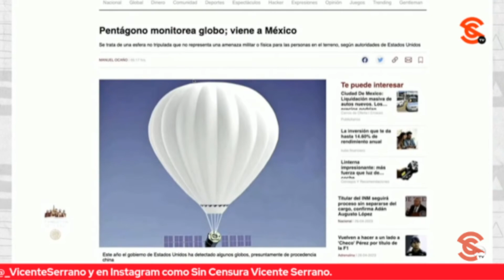AMLO NO SE DEJÓ DE EEUU… ACLARA QUE NO ES BIDEN EL INJERENCISTA SINO SU GOBIERNO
Hoy el presidente López Obrador detalló en la mañanera que no se permitió la injerencia de los Estados Unidos en México y que ya se ha estado denunciando esta conspiración para financiar desde el gobierno de este país a las organizaciones que lo atacan… El mandatario aclaró que el presidente Biden no es el injerencista, sino miembros en su gobierno que siguen teniendo esa idea retrógrada.